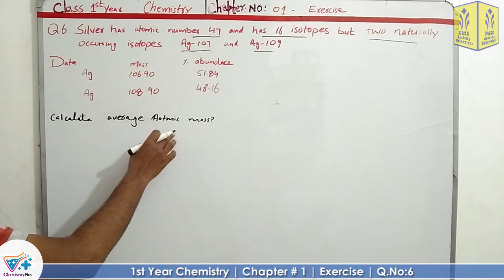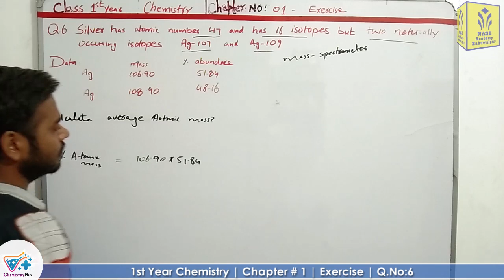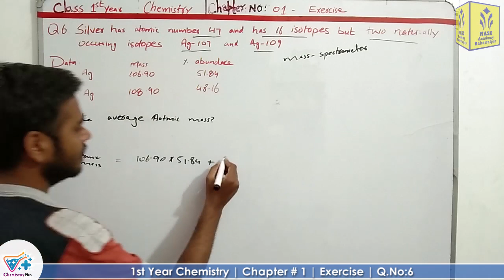Exercise | Question 6 | Chapter # 1 | F.Sc 1st Year Chemistry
Teacher/Instructor: Asif Riaz